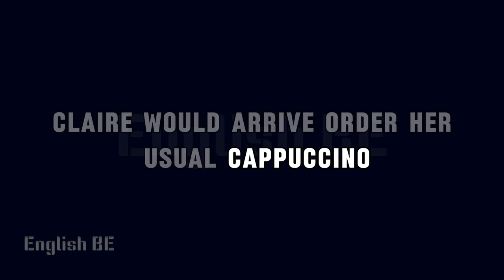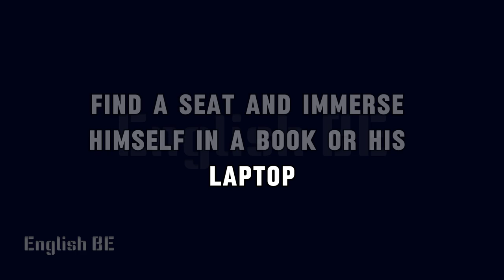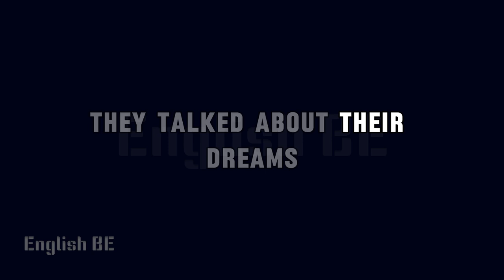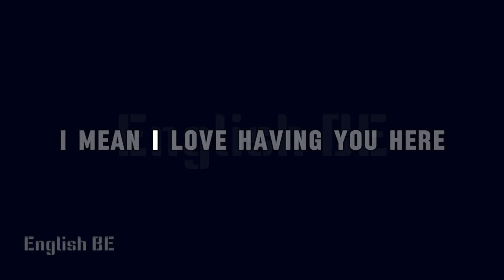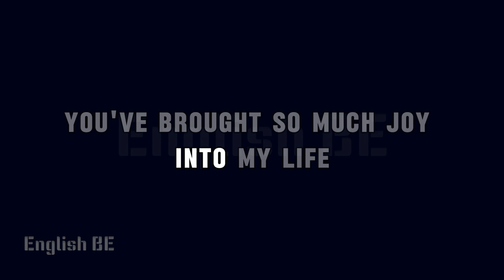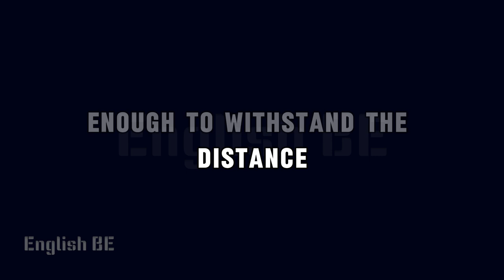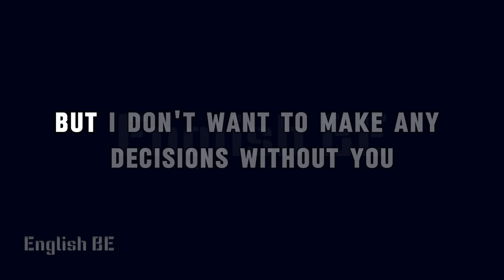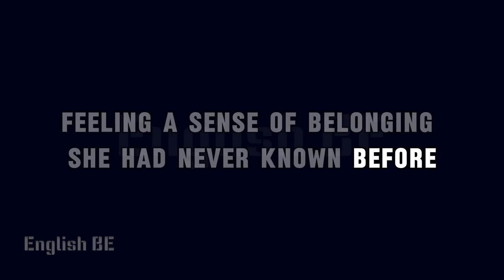The Lonely Hearts Café | Learn English Through Story | English Stories For Listening | Grade reader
A new job, a charming coworker, and an unexpected twist—💼💑 will Claire risk it all for love?
Find out what happens when career dreams collide with the heart’s desires! 💔✨

Explore the World of English with Short Stories. Join us on a language journey as we make learning English easy and enjoyable. This English story with subtitles is your ticket to improving pronunciation, listening, and speaking skills.

We're here to help you enhance your English reading comprehension and enjoy the art of storytelling. These stories are perfect for improving your English and are also great for a peaceful night's sleep.

♥♥♥ Don't miss our collection of short stories for learning English! ♥♥♥

-It includes transformative elements.
-Only essential parts of videos have been used to convey the intended message.